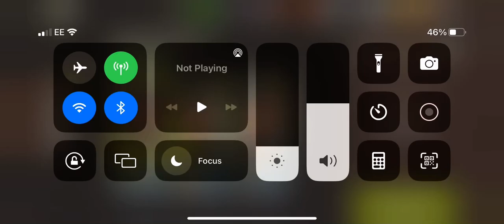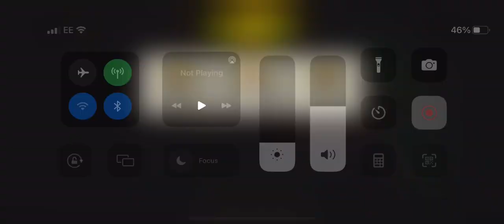Opposing forces lvl 53 - Charlie